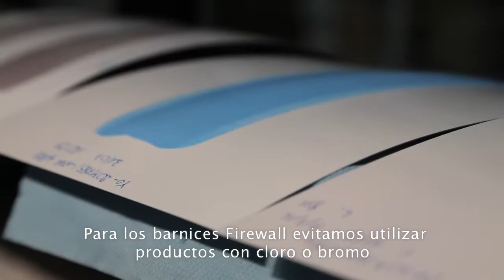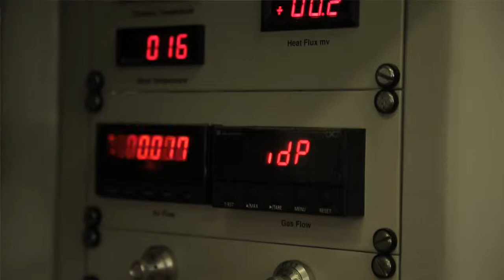Barnices ignífugos Firewall, así es como bloquean los incendios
Marco Bassi, respons. lab. barnices al disolvente Renner Italia: Los barnices Firewall bloquean los focos de incendio por tres mecanismos de acción: la emisión de gases que reducen el oxígeno, inhibiendo combustion y propagación de las llamas. La formación de la intumescencia, densa espuma carbonosa que sirve para detener las llamas. La vitrificación de la película que permite el aislamiento contra el calor y las llamas. Para los barnices Firewall evitamos utilizar productos con cloro o bromo que pueden emitir gases dañinos».